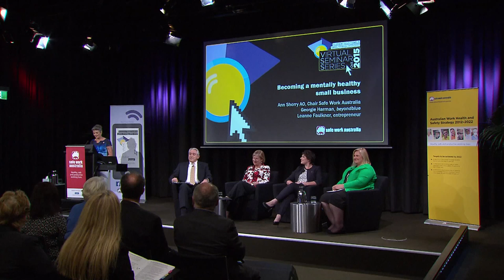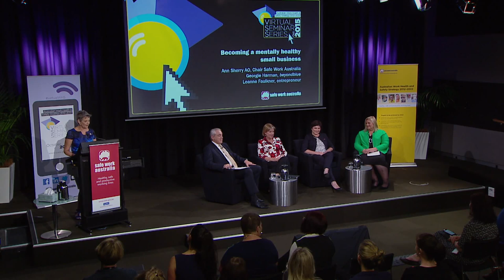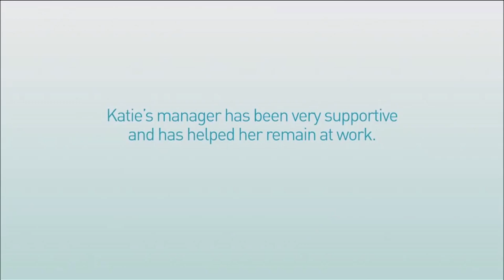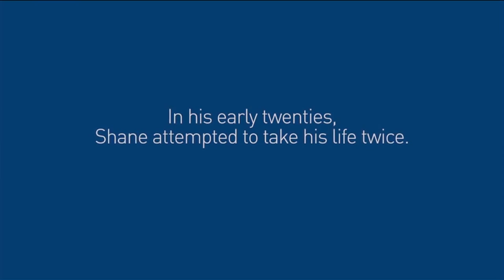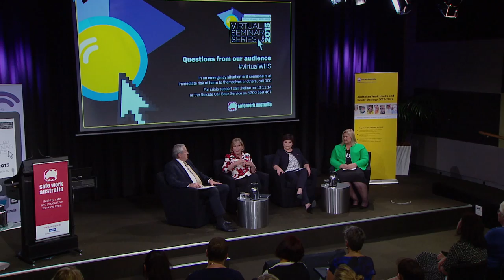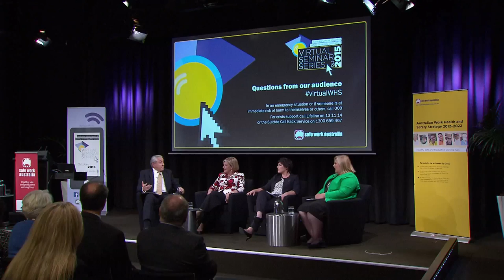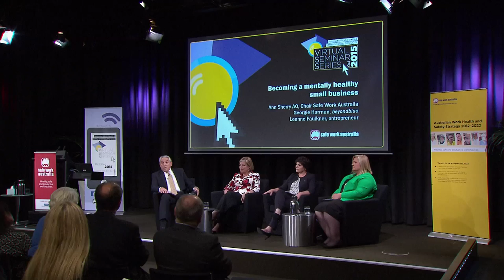Becoming a mentally healthy small business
Ann Sherry AO, Chair of Safe Work Australia, Georgie Harman, Chief Executive Officer of beyondblue, and Leanne Faulkner, small business owner and mental health champion, discuss the challenges faced by many small businesses and sole traders and how these may affect their mental health and that of their workers. They will offer ideas on how business owners can prevent mental health problems and support themselves and their staff when they face difficulties.